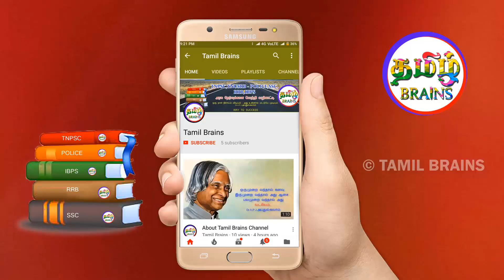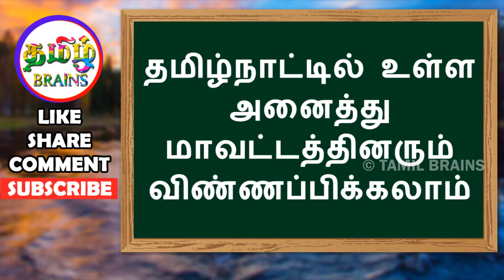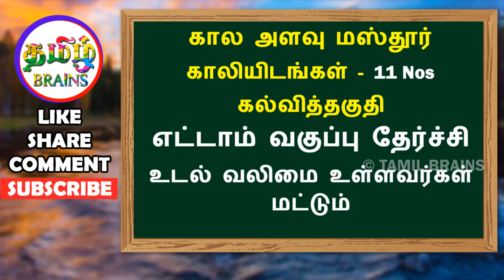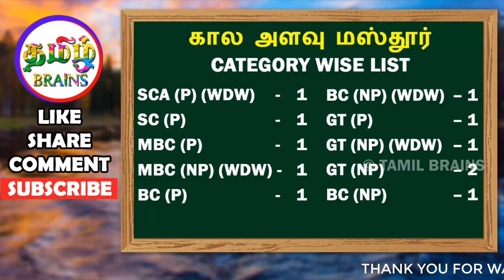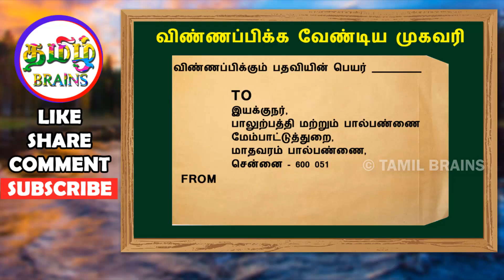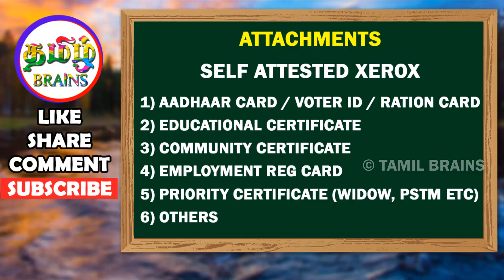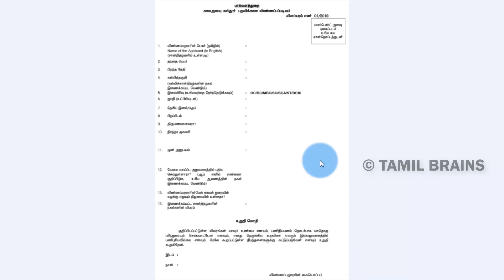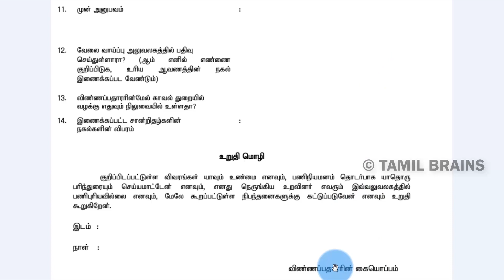தமிழக அரசு பால்வளத்துறை வேலைவாய்ப்பு | 8th PASS | TNDDD JOBS | MAZDOOR JOBS | TAMIL BRAINS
தமிழகஅரசு பால்வளத்துறை வேலைவாய்ப்பு | 8th PASS | 11 vacancies | கால அளவு மஸ்தூர் | TAMIL BRAINS

LAST DATE - 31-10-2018 மாலை மணிக்குள்

விண்ணப்பிக்க வேண்டிய முகவரி
இயக்குநர், பாலுற்பத்தி மற்றும் பால்பண்ணை மேம்பாட்டுத்துறை, மாதவரம் பால்பண்ணை,

TAMIL BRAINS